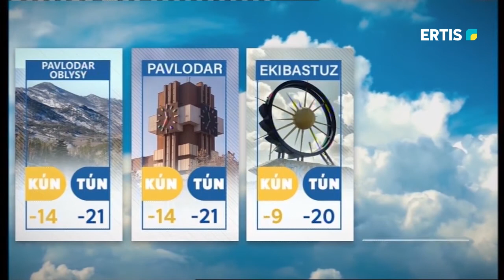МЕМОРИАЛ ЮРИЯ НИКИТИНА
Подведены итоги традиционного областного онлайн-турнира по классическим шахматам – Мемориал Юрия Никитина, многократного чемпиона Казахстана, первого в Прииртышье мастера спорта по шахматам.